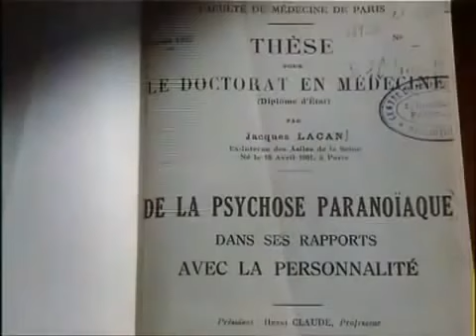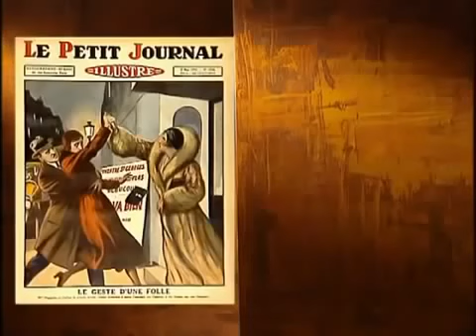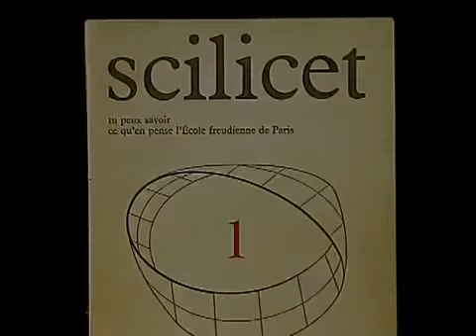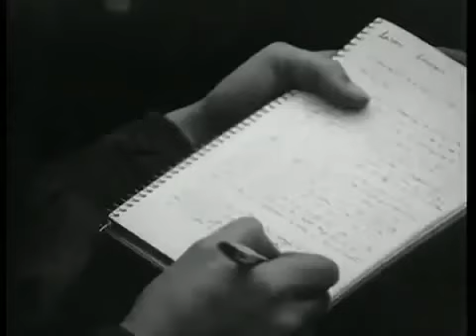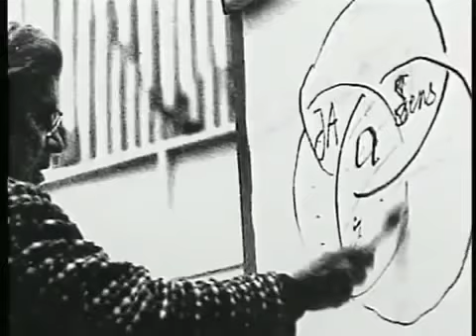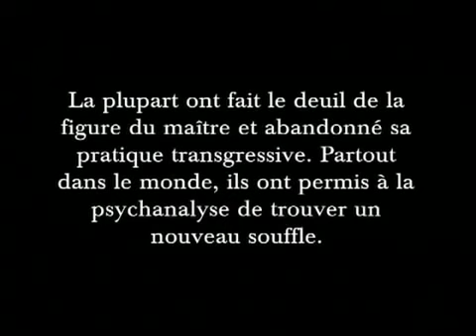Jacques Lacan - Psychoanalysis Reinvented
"Elisabeth Kapnist directs the documentary 'Jacques Lacan: La Psychanalyse Reinvente' (2001), which sheds light on Lacan's ideas about the decline of patriarchy, the contradictions of love, the illusions of the French Revolution and the logic of madness.

'Lacan Parle' (1972) is a recording of a typically controversial speech by Lacan at the Catholic University of Louvain in September 1972, taking on topics such as psychoanalysis, death, language, love, alienation and paranoia. When his speech is disrupted by a sceptical student, Lacan refuses to allow security to remove him, instead asking him to speak and incorporating his criticisms into his presentation.

The talk is followed by a probing interview by Belgian documentarian Francoise Wolff, who also directed the film."

(Sinopsis sourced from amazon)

✒️ Do you have a question about the content? Leave it in the COMMENTS below!
😊 If you want to be a patron of the channel, your generosity is much appreciated.